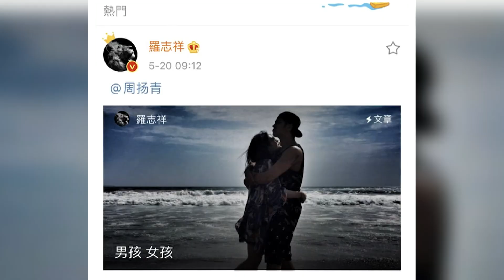羅志祥520發七千字長文再次道歉 細數與周揚青拍拖點滴